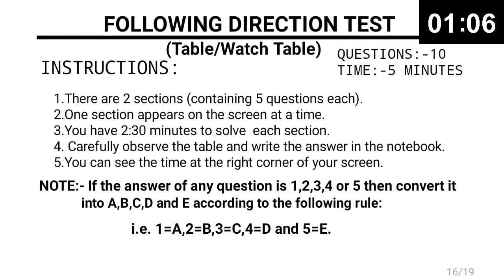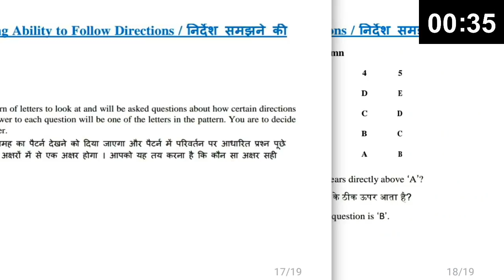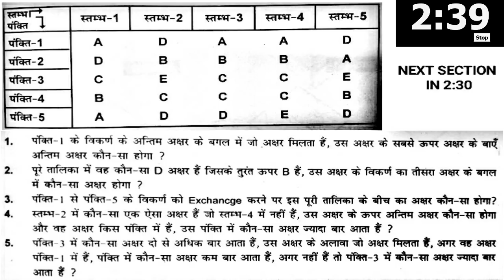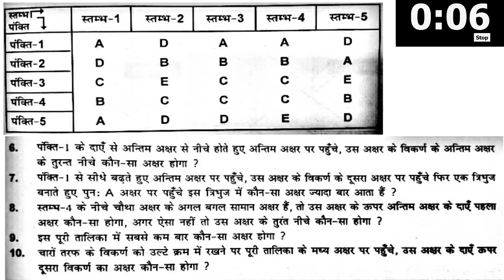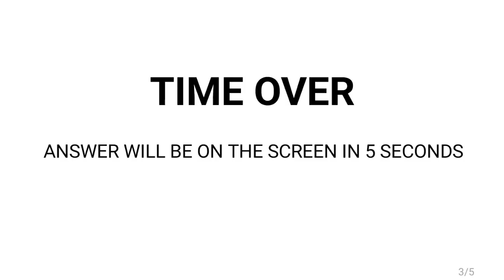FOLLOWING DIRECTION TEST 19 | TABLE TEST | ALP CBT 3 | PSYCHOLOGICAL TEST FOR ALP 2018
PSYCHOLOGICAL TEST FOR ASSISTANT LOCO PILOT 2018

First watch the video once then you will be able to know, how to give test.

Write your feedback in the Comment box.